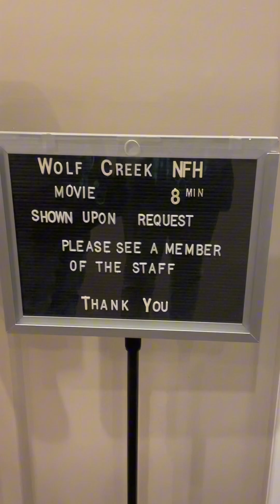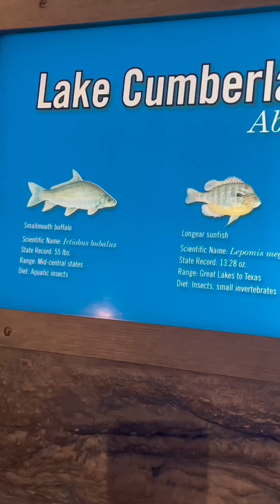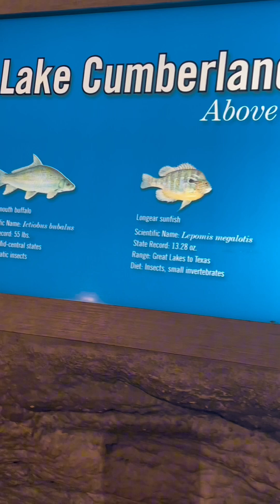Wolf creek fish hatchery!! Endangered turtle species!😮🐢